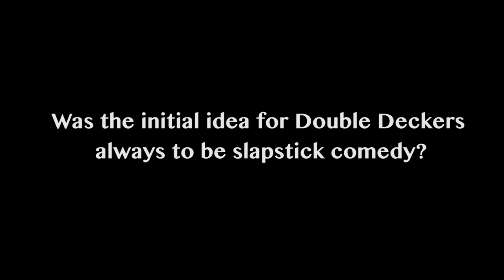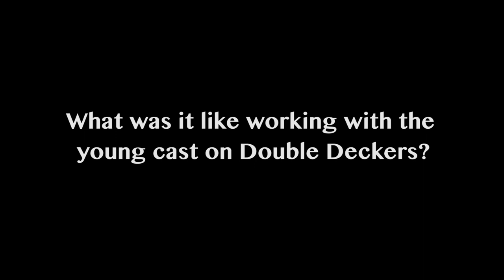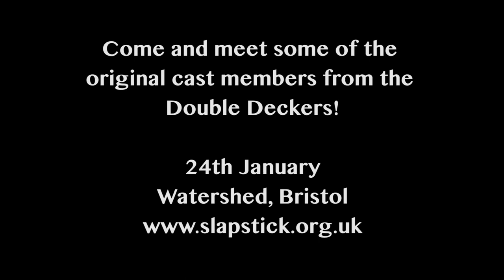Melvyn Hayes Talks About His Involvement In Here Come The Double Deckers!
Prior to an event at Bristol's Slapstick Festival 2016 about Here Come The Double Deckers!, said show's only adult character, Albert the street sweeper, answers some questions about his involvement in the show and how it was influenced by the classic Slapstick show Our Gang, aka The Little Rascals, aka Hal Roach's Rascals.

Titled "Here Come the Double Deckers: Re-united!" the Slapstick Festival event takes place at 11:10AM on Sunday 24th Jan 2016 at Watershed Media Centre, Bristol.